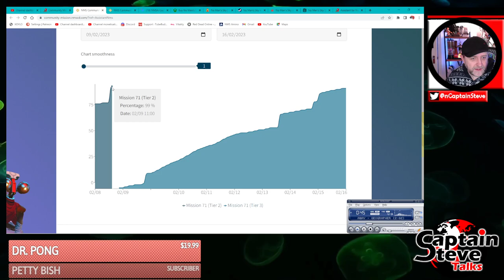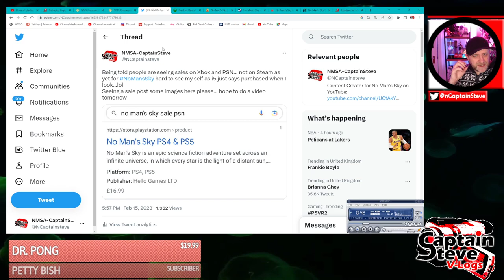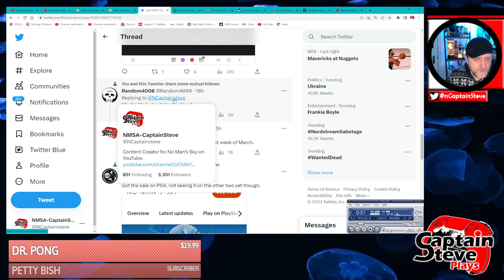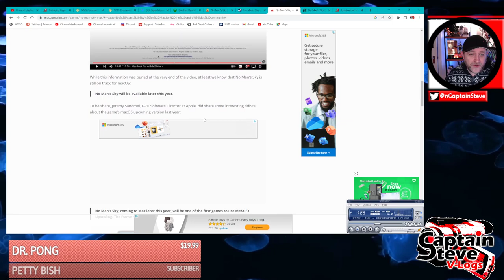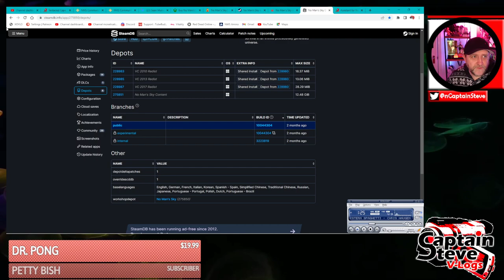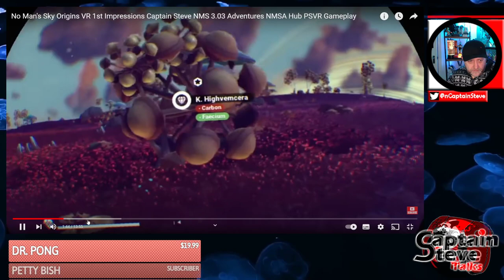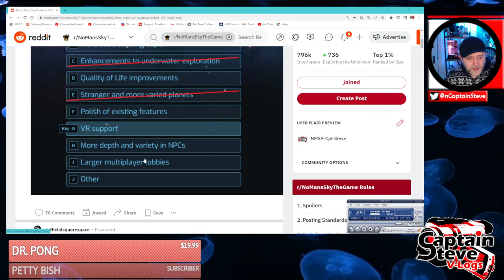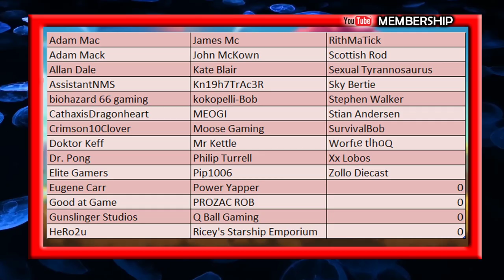Sales Have Started For No Man's Sky The Signs Are They Happening ? Cup Of Tea With Captain Steve NMS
Sales Have Started For No Man's Sky The Signs Are They Happening ? Cup Of Tea With Captain Steve NMS - Quicksilver progress and strange happenings with the unlocking of items - Sales on on what platforms and why I think this is happening - Roadmaps and the importance of them - PSVR2 and how great a game NMS is to show case the hardware.